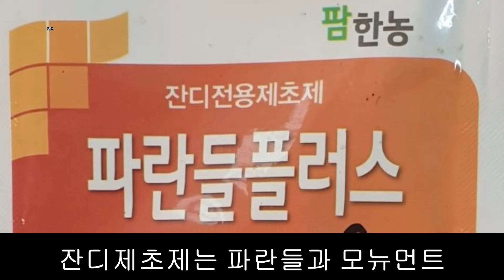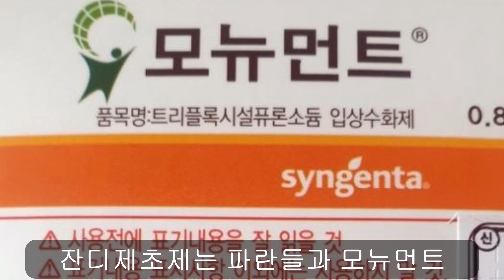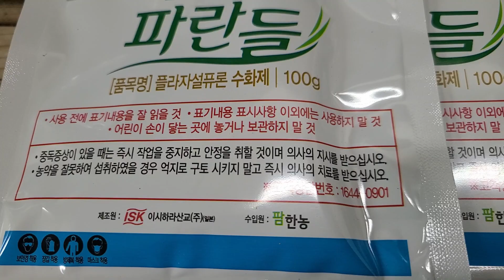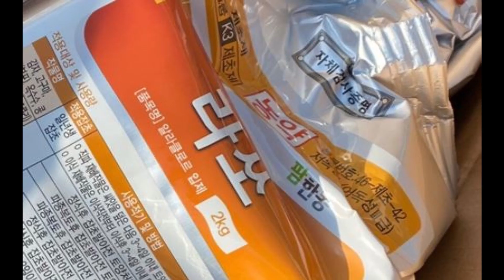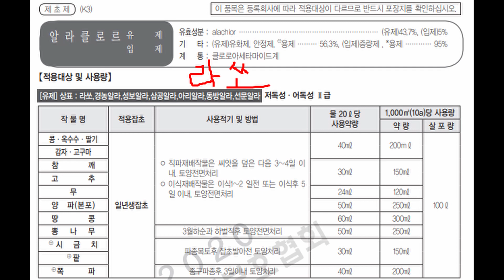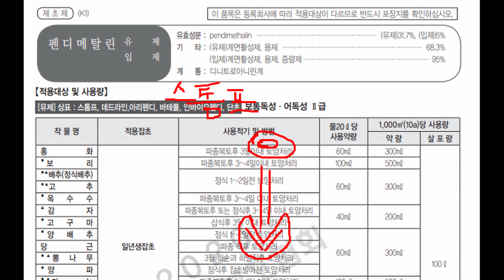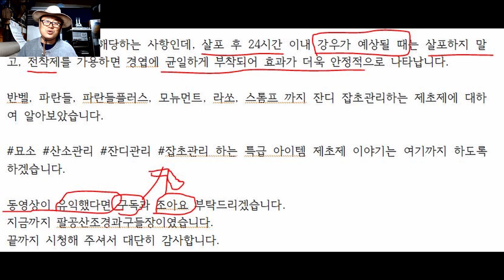등등 특급 아이템 잔디제초제 이야기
산소관리 잔디관리 잡초관리의 특급아이템 선택적 제초제에 대하여 알아보겠습니다.
제초제 : 선택적제초제 비선택적제초제 이 둘을 합하여 제초제라고 합니다.
잡초를 모두 베어버리자니 힘이 너무 들어서 만들게 된게 비선택적 제초제라면,
잡초를 일일이 뽑자고 한다면 시간과 비용이 너무 많이 들기 때문에 개발하게 된 것이 바로 선택적 제초제입니다.

잔디는 살고 잡초만 죽이는 제초제 종류에는 반벨 파란들 모뉴먼트 라쏘 스톰프 등등등이 있습니다.
그 중에서 우리가 가장 흔히, 보편적으로 쓰는 몇가지에 대하여 정리해 보겠습니다.

2021년 4월도 끝나가고 이제 본격적으로 잡초가 왕성하게 자라기 시작하는 5월이 다가오고 있습니다.
제초관리에는 전통적인 방법으로 잡초를 잘라버리거나 뽑아버리는 것이 유일한 하였으나, 요즘은 기술이 발달하여 제초제를 주로 사용합니다.
지금쯤 잔디밭 또는 산소에 잔디관리 잡초관리를 하지않으면 잔디가, 잡초에 치여서 형편없이 쪼그라들게 될 것입니다.
한국잔디에 사용할 수 있는 선택성제초제 5가지에 대하여 정리해 보겠습니다.

파란들 &
파란들은 잔디전용 선택성 제초제입니다.
이번에 제가 잔디밭에 살포한 것이 바로 파란들입니다.
파란들은 잔디밭의 새포아풀, 제비꽃, 질경이, 쇠뜨기 등 방제가 어려운 잡초에 효과적인 잔디전용 제초제입니다.

잡초의 뿌리부터 새로 자라나는 잎까지 작용해 제초효과가 빨리 나타나는 특징이 있습니다.
특히 잔디밭의 띠풀과 같이 방제가 난해한 잡초의 경우에도 50일까지 약효가 지속됩니다.
파란들은 한국형 잔디에는 안전하나 새로 조성한 잔디밭과 서양잔디에는 약해가 발생 할수 있으니 주의바랍니다.

파란들은 경엽처리효과 뿐만 아니라 토양처리에도 효과가 높아서 잡초를 서서히 고사시켜 제초효과를 나타내는 특성이 있습니다.
그래서 억초기간이 길어 1년에 2회(잡초생육기)만 처리해준다면 잔디밭의 일년생 잡초를 효율적으로 방제할 수 있습니다.

파란들은 한국잔디에 안전하며 휴면기 및 생육기 등 일년내내 사용할 수 있습니다.

모뉴먼트입니다.

모뉴먼트는 잔디전용 선택성 제초제로, 한국형 잔디에 비교적 안전한 제초제입니다.
일년생 및 다년생 화본과 식물과 광엽잡초에 효과가 뛰어난 제초제입니다

모뉴먼트는 난지형 한국잔디에 사용하는 선택성제초제이기 때문에, 한지형 잔디에는 매우 심각한 약해를 나타낼 수 있습니다.
봄철에 모뉴먼트를 너무 많이 살포하거나, 농도를 너무 진하게 희석하여 사용할 경우 난지형 잔디를 황화시키거나 발아를 지연시킬 수 있으므로 시방기준을 지켜서 사용해야 합니다.

모뉴먼트는 잡초에 직접 살포했을 때 효과 뿐만 아니라, 토양처리효과도 높아서 잡초를 서서히 고사시키므로 억초기간이 길어 보통의 경우 1년에 2회(잡초생육초기)만 처리해주면 잔디밭 잡초를 효율적으로 관리할 수 있습니다.

모뉴먼트는 잔디밭이 완전히 조성된 들잔디, 금잔디 등 난지형 잔디에만 사용하고, 파종하였거나, 뗏장을 떼어낸 잔디밭 등에는 사용하지 않아야 합니다.

모뉴먼트는 서서히 작용하는 특성이 있어 잡초를 완전히 고사시키는데 봄, 여름처리는 30일, 가을처리는 60일 정도가 소요됩니다.
모뉴먼트는 처리한 후 1년동안 다른 작물을 파종하거나 정식하지 않아야 하며, 약제살포 후 3일 이후에 잔디를 예취하십시오.

모뉴먼트는 바랭이, 강아지풀, 피 등 일년생 화본과와
쑥, 토끼풀, 향부자 등 다년생 잡초,
방동사니, 파대가리 등 사초과 잡초, 새포아풀 등에는 효과가 우수하나

까마중, 큰개불알풀, 서양민들레, 닭의장풀, 쇠비름, 제비꽃, 마디풀, 쇠뜨기, 억새 등에는 효과가 떨어지는 단점이 있습니다.

다음은 반벨입니다.
반벨은 액제로 잔디, 목초지, 비농경지에 등록된 선택성 제초제입니다.
반벨은 화본과(벼과) 식물엔 피해가 없는 선택성 제초제로서, 화본과 이외의 식물은 전멸시키는 위력적인 제초제입니다.
산소나 잔디밭에 살포하면 땅속으로 이동하여 조경수에도 피해가 갈수 있으니 주의하셔야 합니다.
반벨을 살포한 광엽식물은 끝순이 꼬부라지면서 서서히 죽어가게 됩니다.

여름철에는 물을 더 많이 희석하여 시방서상 나오는 희석비율의 70~80% 정도로 묽게 사용해야 잔디의 약해를 줄일 수 있습니다.

라쏘 : 발아억제제

라쏘는 농작물에 등록되어 있지만, 잔디에는 등록되지 않은 제초제입니다.
제가 현장에 있을때에는 라쏘만큼 싸고, 잔디에 피해가 적고, 일년생잡초의 발아억제제는 없었습니다.
그러나 지금은 라쏘를 조경현장에서 잔디밭에 쓰는건 불법이라는걸 말씀드리겠습니다.
다시 말씀드리자면 라쏘입제 잔디에 사용하는걸 등록하지 않았을 뿐이지 효과가 없다는 것은 아니라는 말씀입니다.

라쏘입제는 잡초발생전 토양처리제이며 일반적인 밭에서 약효가 30~50일간 지속됩니다.
라쏘유제 있지만 잔디밭에는 사용하지 않습니다.

스톰프유제 잡초발생전 잔디에 등록된 토양처리형 제초제입니다.
스톰프입제 잔디에 등록되지 않았습니다.

스톰프는 바랭이, 둑새풀, 명아주, 여뀌, 벼룩나물, 쇠비름, 냉이 등에 효과가 있으며
닭의장풀, 깨풀, 국화과 잡초 등에는 효과가 떨어집니다.
논에서는 약효가 40~50일 정도 지속됩니다.

스톰프는 잔디가 활착되기 전이나 서양잔디에는 약해가 있으므로 사용하지 마십시오.
밭이 과습한 상태에서는 약해가 발생, 토양이 건조할 때는 약효가 떨어질 우려가 있습니다.

대부분의 농약에 해당하는 사항인데, 살포 후 24시간 이내 강우가 예상될 때는 살포하지 말고, 전착제를 가용하면 경엽에 균일하게 부착되어 효과가 더욱 안정적으로 나타납니다.

반벨, 파란들, 파란들플러스, 모뉴먼트, 라쏘, 스톰프 까지 잔디 잡초관리하는 제초제에 대하여 알아보았습니다.

묘소 산소관리 잔디관리 잡초관리 하는 특급 아이템 제초제 이야기는 여기까지 하도록 하겠습니다.